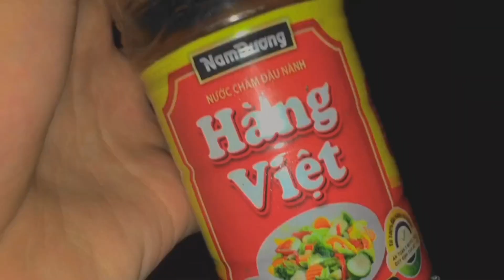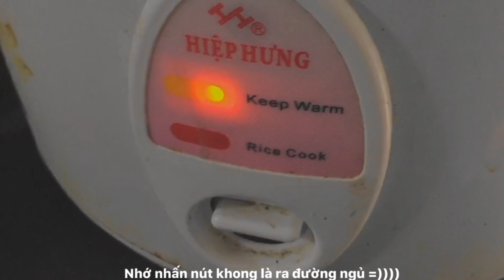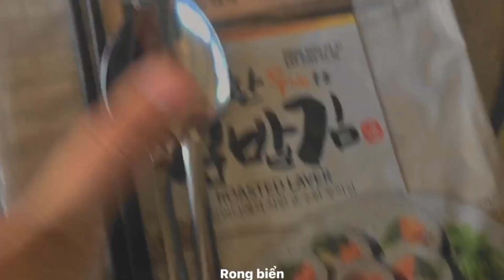tổng hợp vlog chill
video mình lấy trên tik tok mong ko dính bản quyền ❤
Cer: S O D A ( MỌI NGƯỜI XEM VD VUI VẺ 🥰)